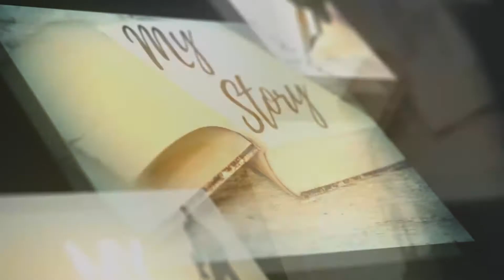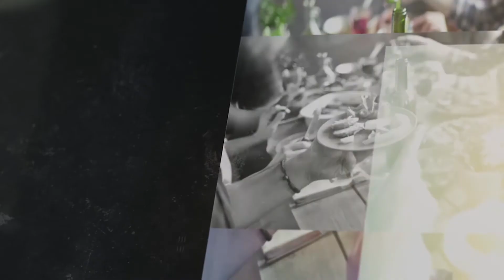I Left School To Take Care Of My Siblings | Mary Njoki | My Story [Part 1]